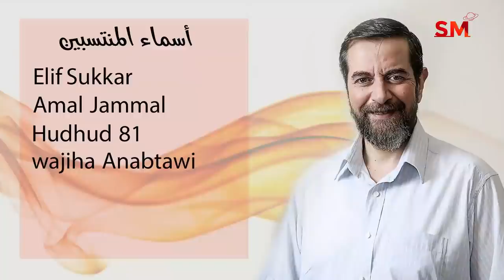توقعات الأبراج و تأثيرات الكواكب اليوم الأحد 26 أيلول 2021 سعيد مناع